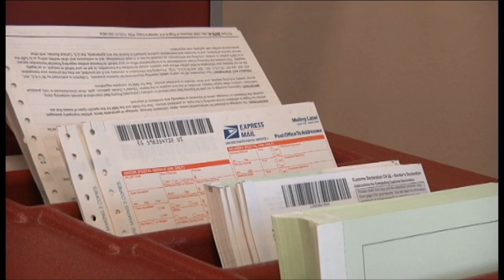Possible Changes to Bryan Mail Processing Center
KAGS HD News Reporter Chris Vlahos